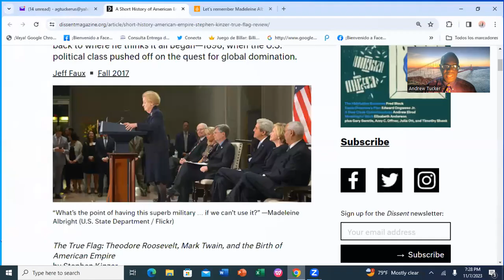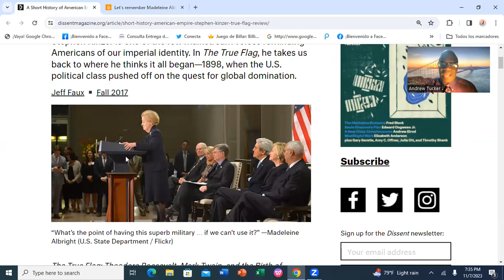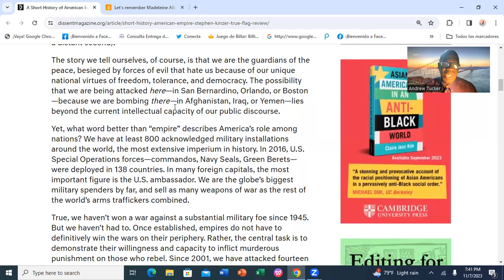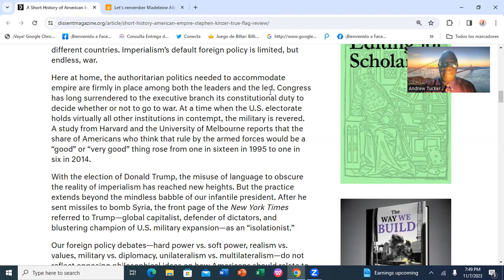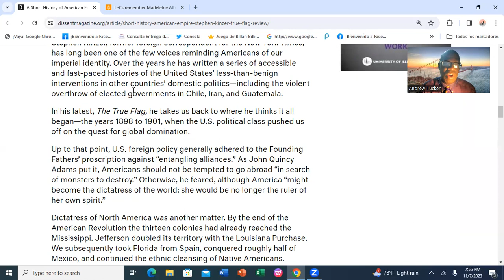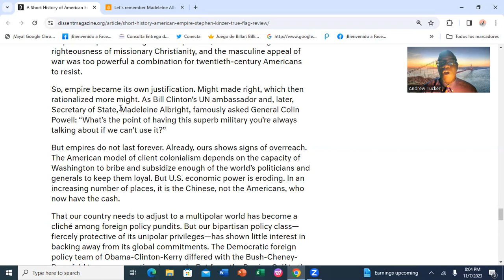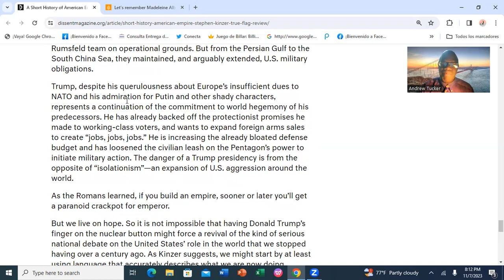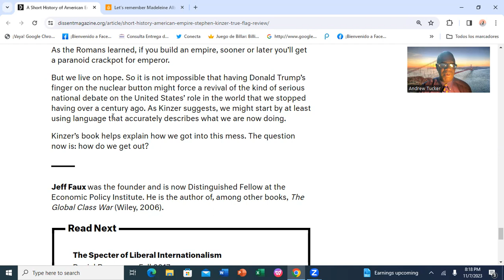Stephen Kinzen's Analysis of The Waning US Empire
Like Chalmers Johnson, Michael Parenti, among a cascade of other distinguished American writers of the waning US empire, Stephen Kinzen, in his rather insightful article on the historic rise of the US and its future collapse, provides a chilling account of the state of US's imperial operations --domestically and globally -- and the dark days that lie ahead, as a result of military overstretch and its palpable economic contradictions. Join me in my commentary on the article attached below.